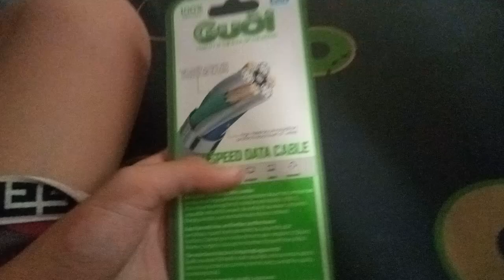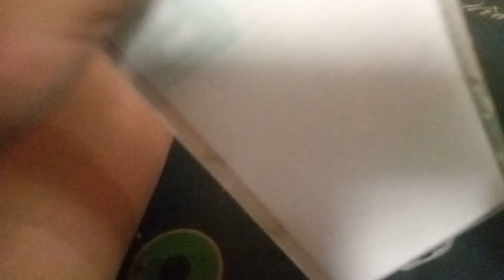My Homemade VHS Collection (May 2024)